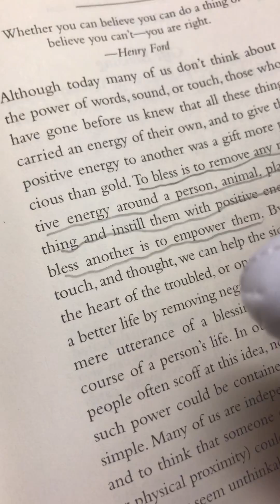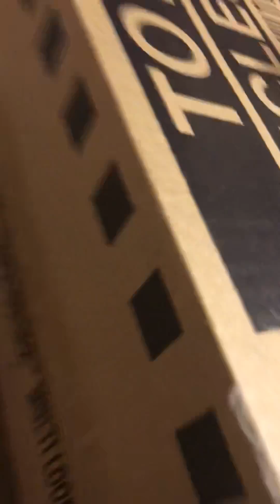Sonic The Hedgehog Show episode 7 season 1 The Last Wish